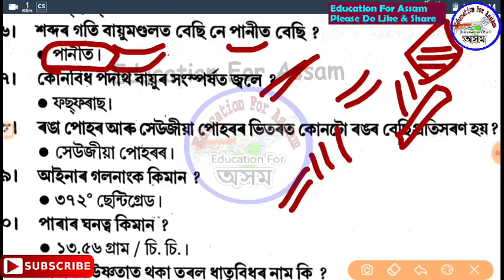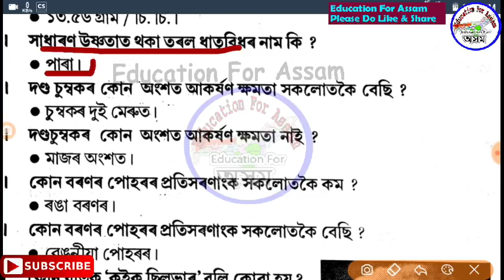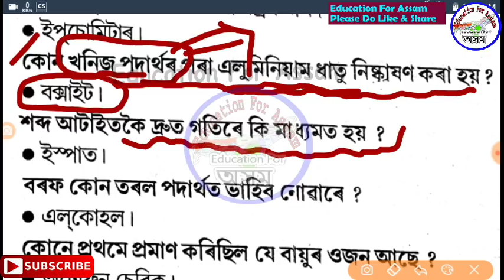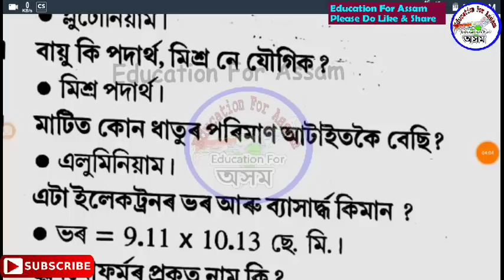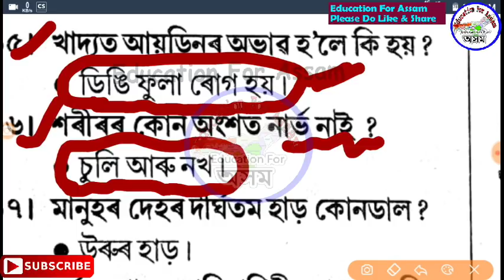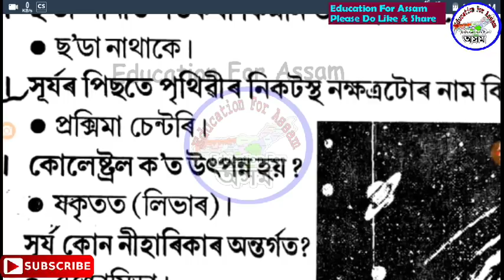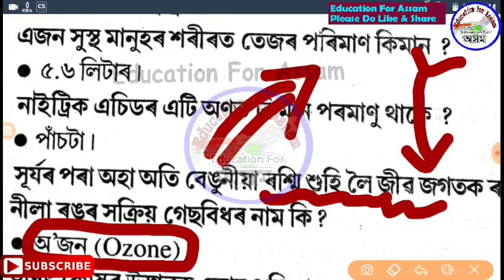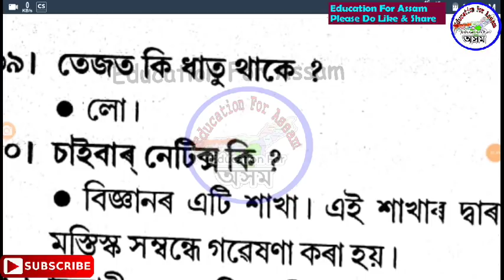DHS & DME Grade-3 & 4 Special Class - Top 30 Important Science MCQ (Set-6) - Also TET, Assam Police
10,000 GK eBook PDF for Assam Competitive Exams -

১০০০ টা অসম GK eBook in ENGLISH (Rs.30/-)
কিতাপখনৰ লিংক -

১০০০ টা GK প্ৰশ্নউত্তৰ eBook অসমীয়াত (Rs.40/-)
কিতাপখনৰ লিংক -

7000 Mega GK eBook PDF (SSC, Secretariat, Railway)
কিতাপখনৰ লিংক -